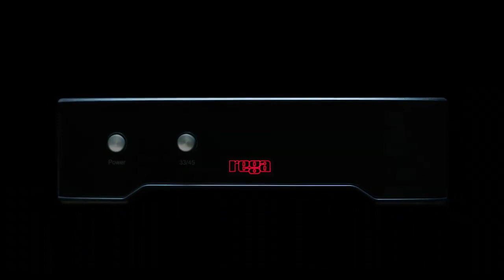Meet the new Rega Research Planar 6 turntable and Neo PSU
Meet the new Planar 6 turntable and Neo PSU
Excitement is mounting for Rega's new Planar 6 and NEO. …